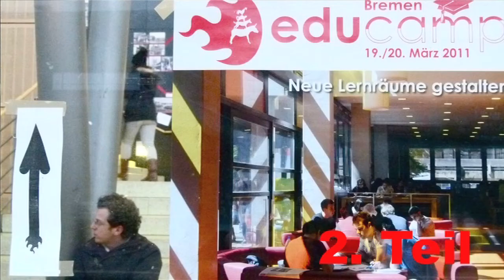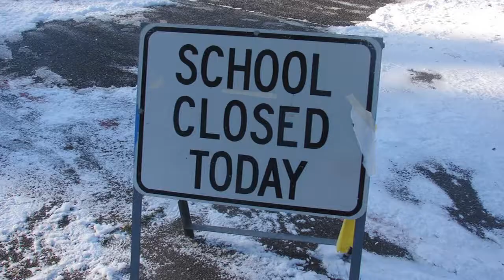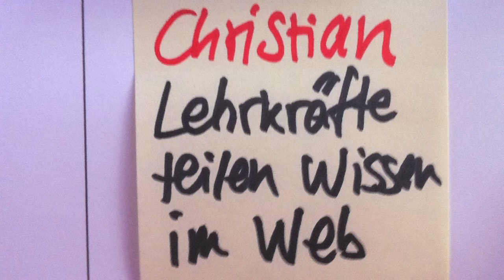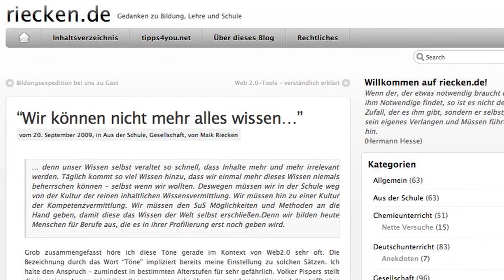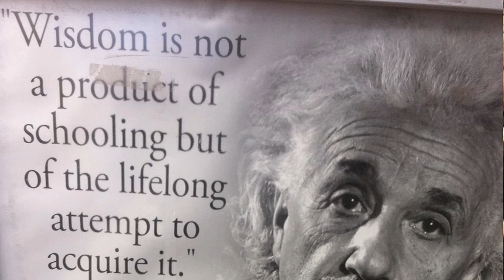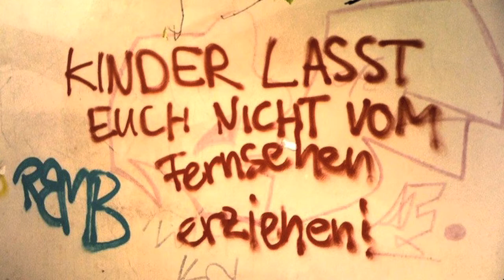LehrerSummit, educamp Bremen, 2. Teil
Auf dem letzten educamp, 2011 in Bremen, fand sich eine Handvoll Lehrer zu einem spontanen LehrerSummit ein. Mit dabei: Lisa Rosa, Maik Rieken, René Scheppler, Torsten Larbig, Felix Schaumburg und Andreas Kasche.
Im zweiten von drei Teilen werden neue Lernräume, neues Lernen, die Trägheit der Massen und Inkompetenzkompensationskompetenz erörtert, es geht um die Folgen des Leitmedienwechsel und (wir alle stehen auf den Schultern von Giganten) - etwas ganz anderes zum Schluss. Ein Highlight!